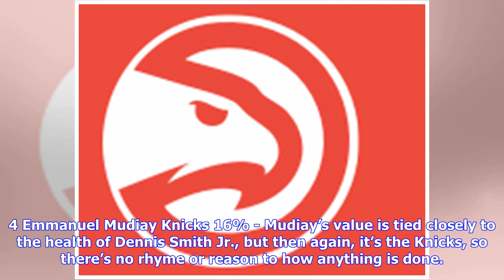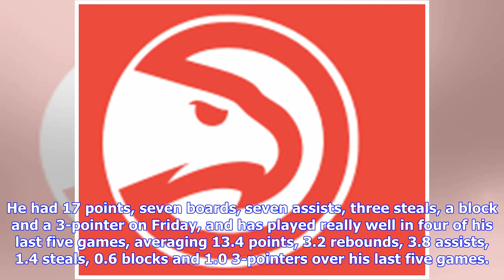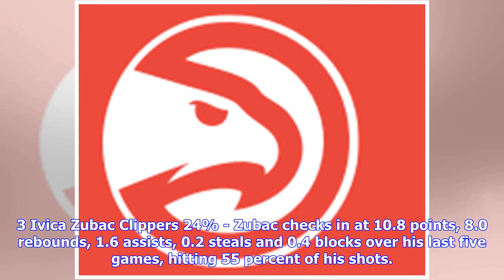Waiver Wired: Top NBA Pickups for Week 23 - Fantasy Columns